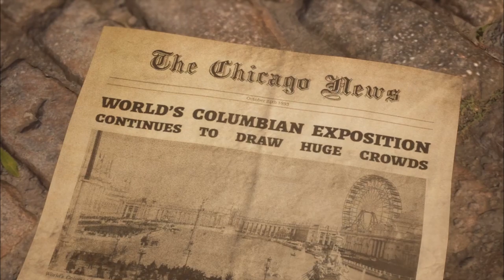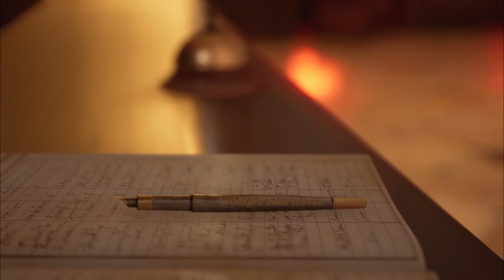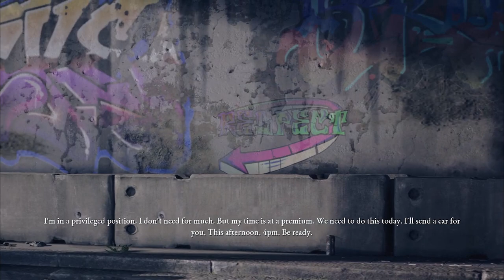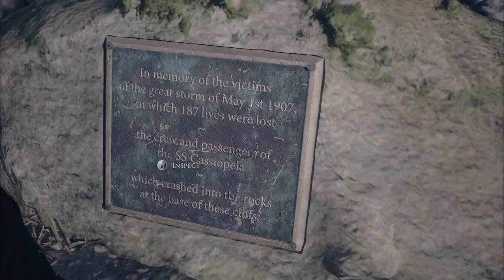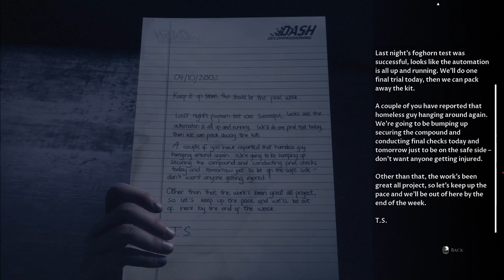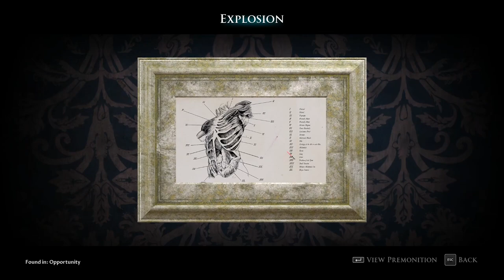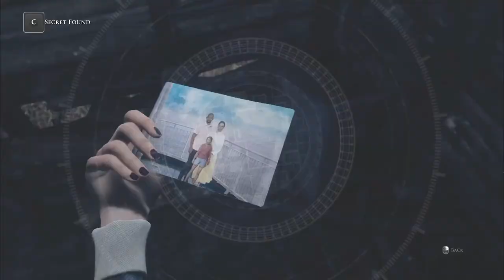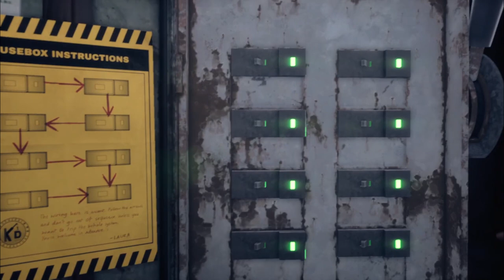Let's Play | The Devil In Me part 1 (FILIPINO)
TY :)